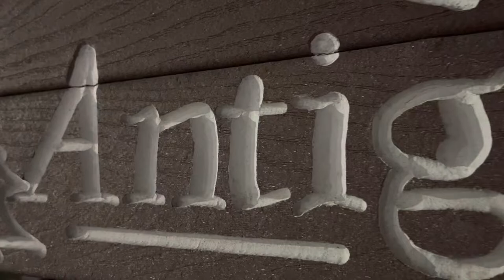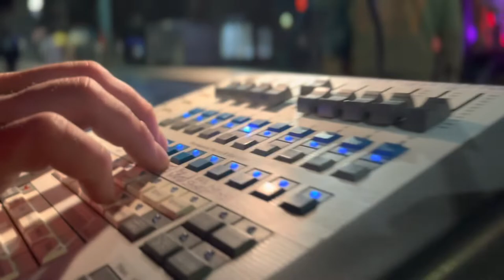Antigo downtown wi